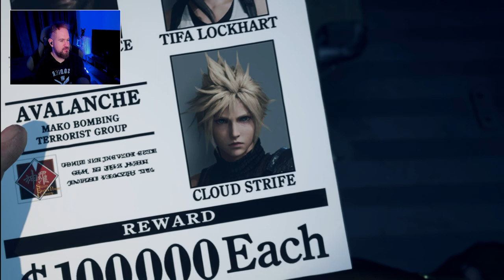Let's Play | Final Fantasy VII Rebirth - Episode 12